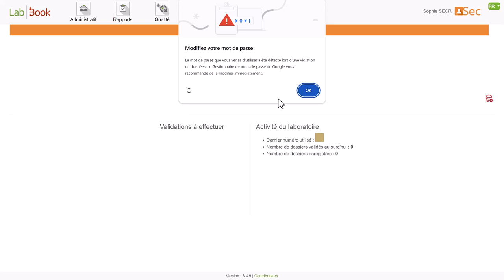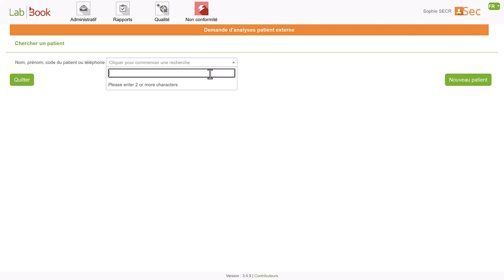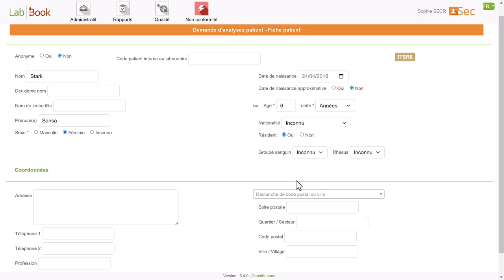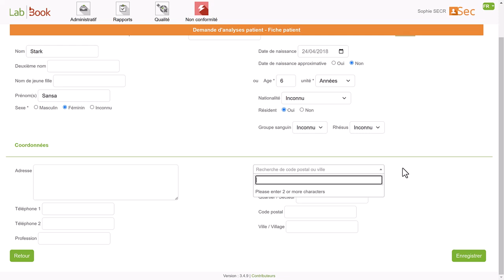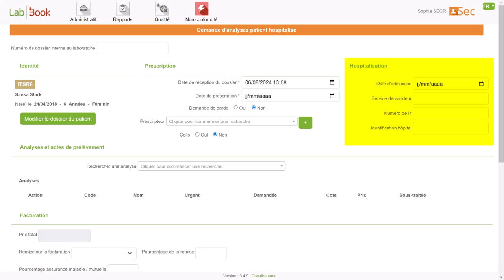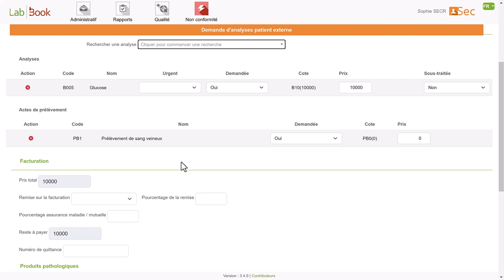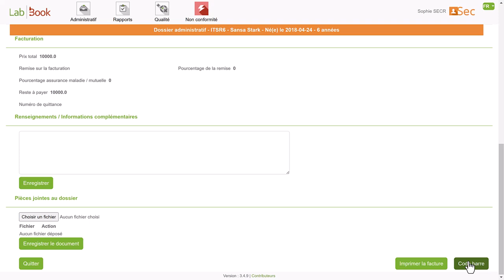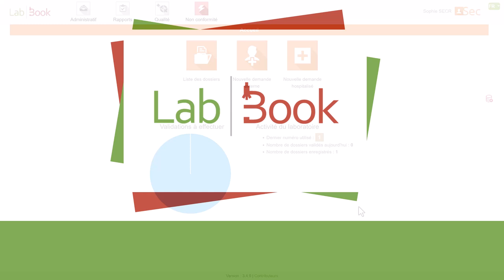labbook dossier patient 3.4